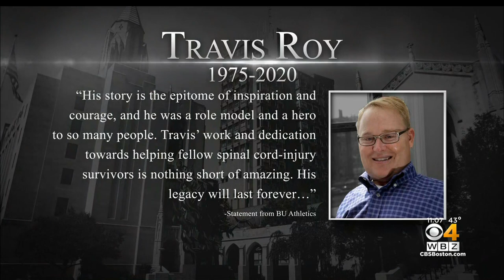Travis Roy, Who Inspired Others After Life-Altering Hockey Injury At BU, Dead At 45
Travis Roy, who was paralyzed during his first shift with the Boston University hockey team and went on to raise money for those living with spinal cord injuries, died Thursday. WBZ-TV's Jim Smith reports.